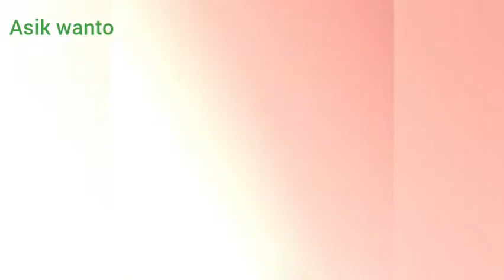rumah denies di labrak sama dewi persik orangnya sembunyi